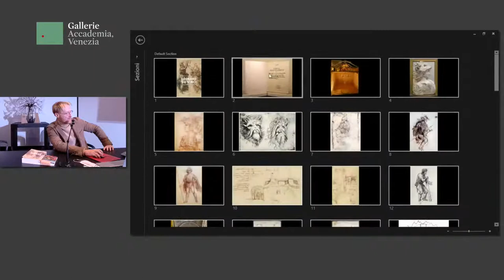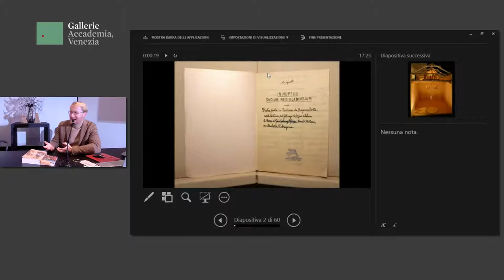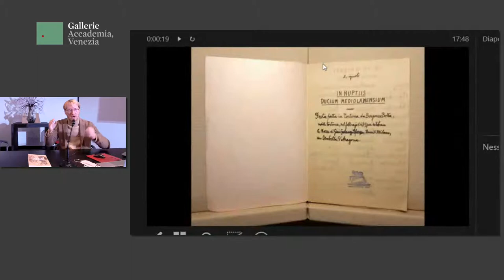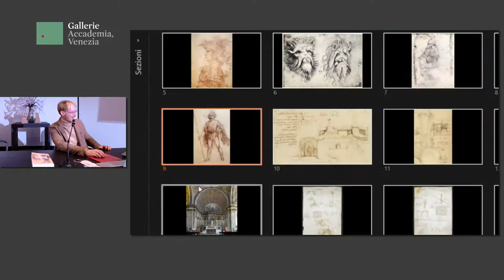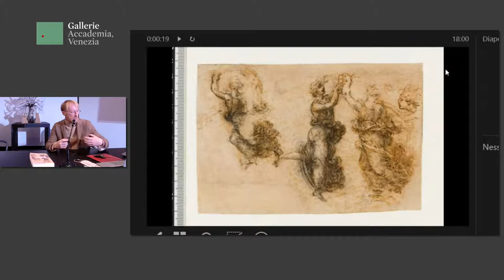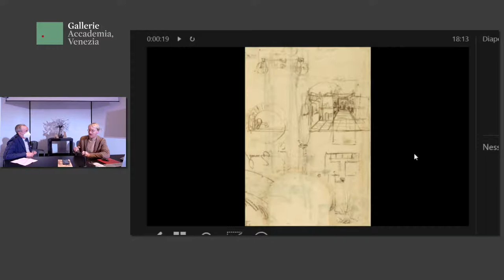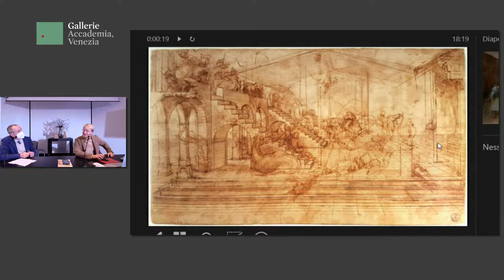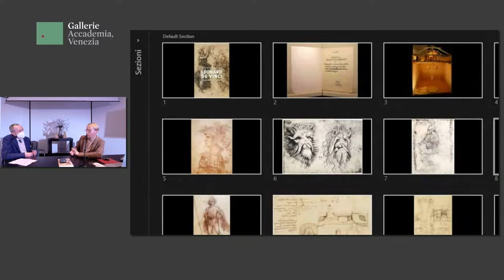LEONARDO DA VINCI E L’INVENZIONE DELL’OPERA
VALERIA POLETTO INCONTRA OLIVIER LEXA

La raccolta grafica delle Gallerie dell’Accademia conserva venticinque disegni autografi di Leonardo da Vinci, tra essi alcune incredibili testimonianze che descrivono eteree fanciulle danzanti e svelano l’attenzione del grande genio toscano per la musica, lo spettacolo, la danza.

Proprio questo il tema centrale del volume di Olivier Lexa, frutto di quattro anni di ricerca necessari per riunire libretti, annotazioni, schizzi, indicazioni di messa in scena di Leonardo da Vinci. Questi documenti in parte inediti ci mettono di fronte all'evidenza: lo spettacolo lirico consentiva all'artista di ottenere ciò che la pittura e il disegno non riuscivano a raggiungere.

In un'epoca di rinascita della teatralità e del canto delle passioni, il suo genio è quello di riunire in una totalità visiva le varie innovazioni artistiche e filosofiche del Rinascimento.